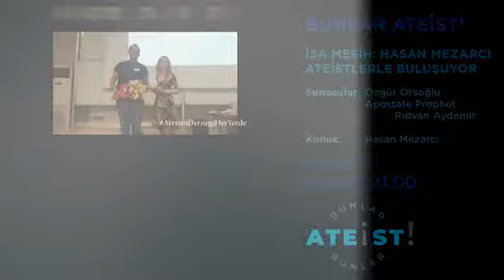Mesih Hasan Mezarcı'nın Ateizm Derneği ile Söyleşisi